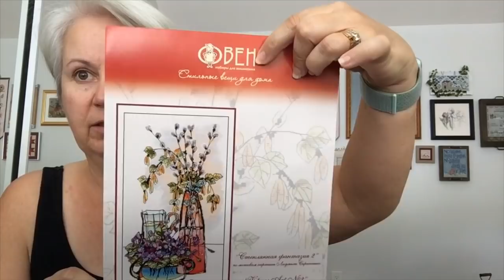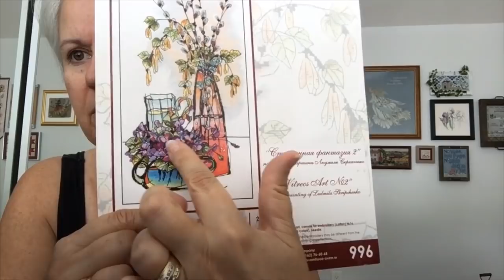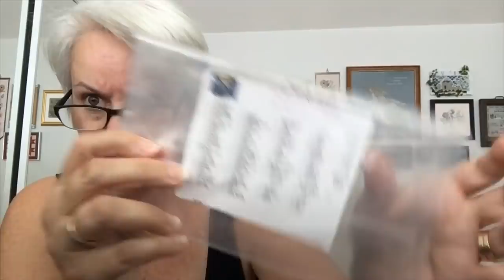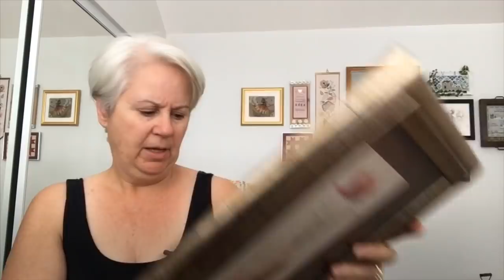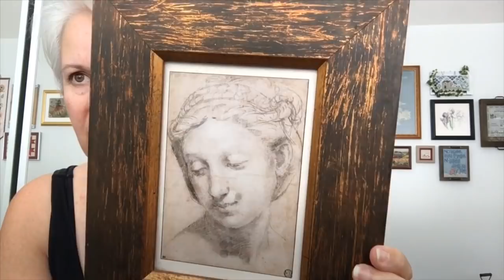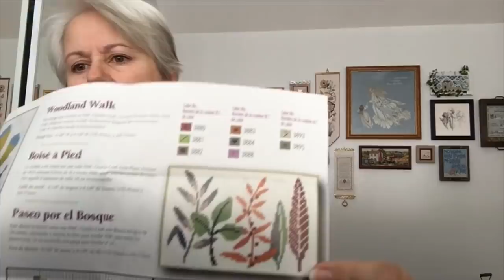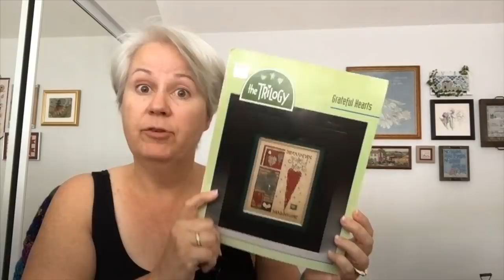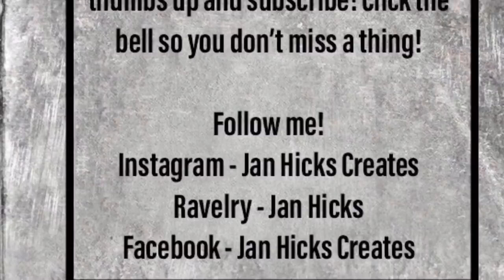WINNERS CHOSEN - Jan Hicks Creates - Flosstube #48 - The Ups and Downs of Cross Stitch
Progress, progress, progress! Join me and let’s laugh and cry and just enjoy life and cross stitching!